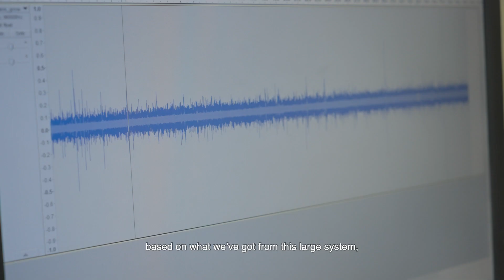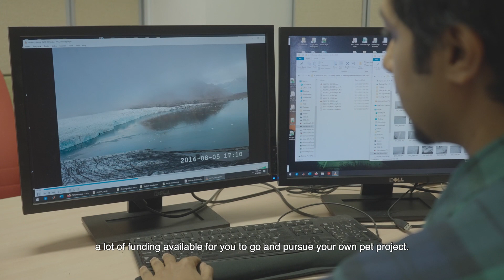The Acoustics of Melting Glaciers | Sensory Odyssey with Dr Hari Vishnu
The Arctic may be seen as geographically isolated from the rest of the world, yet its thinning sea ice is connected to melting glaciers in the Andes and the Himalayas as well as the flooding of low-lying island states like Singapore. We are all connected, and the Arctic is a barometer of our planet’s health. Dr Hari Vishnu (Ocean Engineer and Senior Research Fellow at NUS Tropical Marine Science Institute) describes the research that he and fellow researchers are doing on the acoustics of melting glaciers, and how this can more accurately help predict sea level rise that is accelerated by global warming.

About Sensory Odyssey: Into the Heart of Our Living World

Wonder at our incredibly diverse and fascinating living world as experienced in Sensory Odyssey – a multi-sensory and immersive exhibition that brings visitors of all ages on a spectacular journey into the heart of our ecosystem.
From the salt lakes of the savannah to the Arctic Circle, from the rainforest canopy to the depths of the earth and oceans, we become explorers as we embark on a larger-than-life journey through seven natural environments. Guided by our senses and curiosity, we will encounter a variety of plants, animals, bacteria, and mushroom species during this extraordinary expedition. See, hear, smell and feel nature like never before!

This one-of-a-kind exhibition presents strikingly real, high-definition video filmed in 8K resolution at different locations around the planet. Specially designed scents and sound effects take us up close and personal with the living world. Without words, the experience of rediscovering nature is all the more profound as it is based on amplifying our sensory powers of vision, hearing and smell to explore the life all around us. With the interplay between scale and time, Sensory Odyssey is an embodied experience designed to unravel the beauty of our planet’s biodiversity. Teeming with colours, sounds and scents, the exhibition encourages us all to appreciate just how fragile our ecosystems are.

Let’s develop a deeper understanding of our living world and strive to be good stewards of the precious planet we call home.

Organised by ArtScience Museum and BASE Entertainment Asia, this exhibition was created by Sensory Odyssey Studio in collaboration with the French National Museum of Natural History in Paris. The 2023 Asian premiere of this exhibition at ArtScience Museum marks the first stop on a global tour.